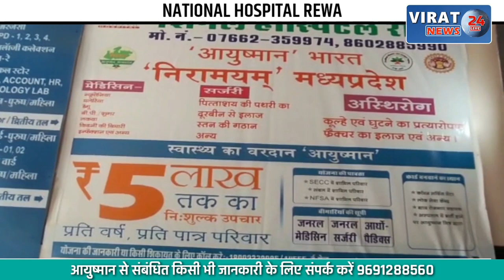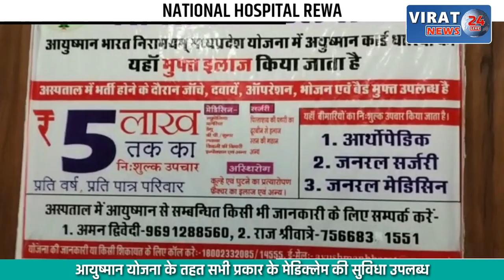वेज बिरयानी पर निकली हड्डियां; धार्मिक भावना आहत होने का मामला हुआ दर्ज, देखें खबर !